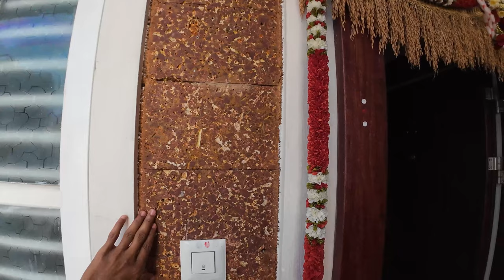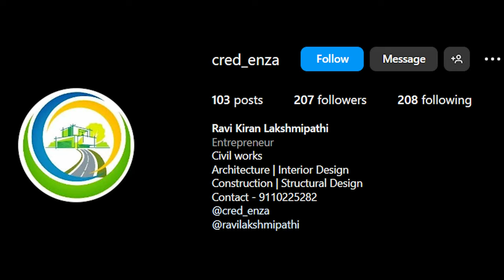Eco and Budget friendly HOME | Low Budget Home | RK Days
RK_Days Rk_Days @RK Days

RK  Days
(Rakshith Kampanakodige)